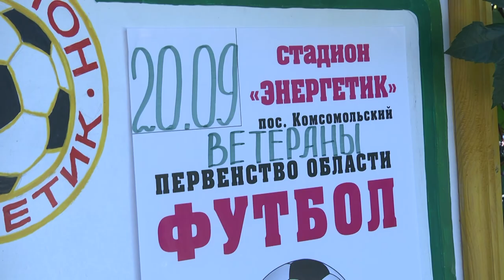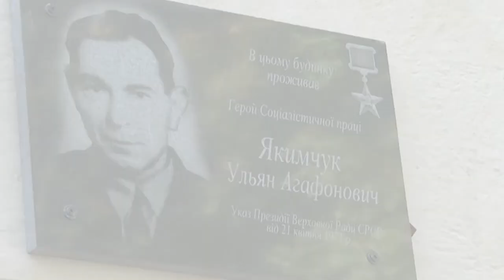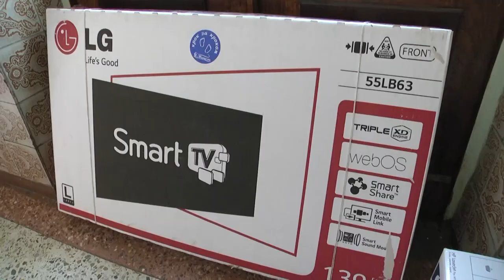День города Комсомольский. Евгений Мураев.